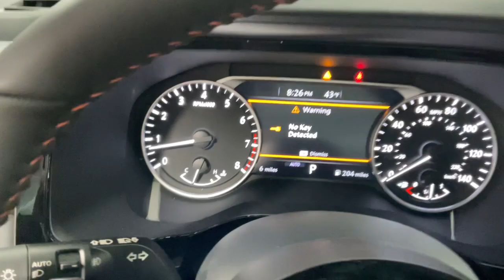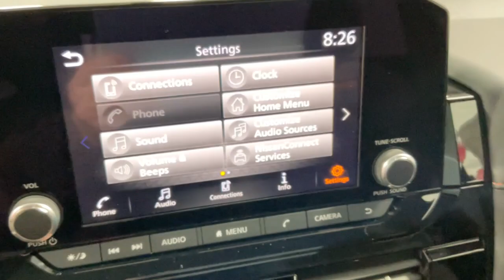2023 Nissan Pathfinder Birmingham, Hoover, Pelham, Chelsea, Trussville, AL 236466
Baja Storm/Super Black Roof New 2023 Nissan Pathfinder Rock Creek available in Hoover, Alabama at Benton Nissan of Hoover. Servicing the Birmingham, Pelham, Chelsea, Trussville, AL area.